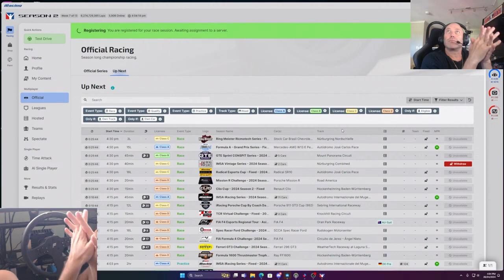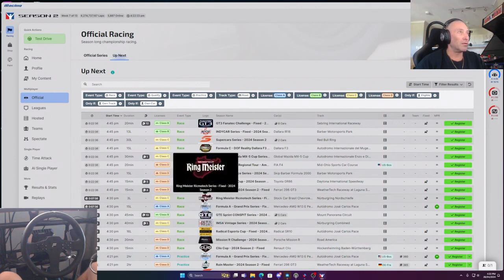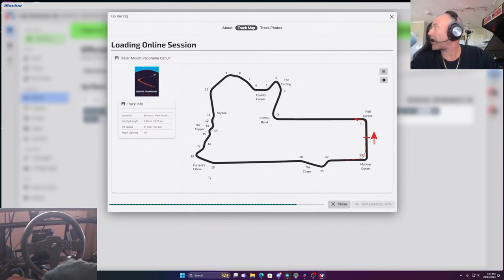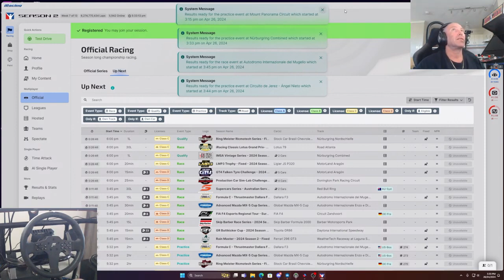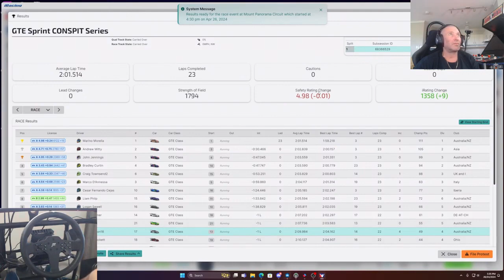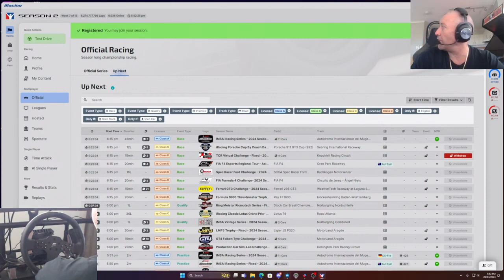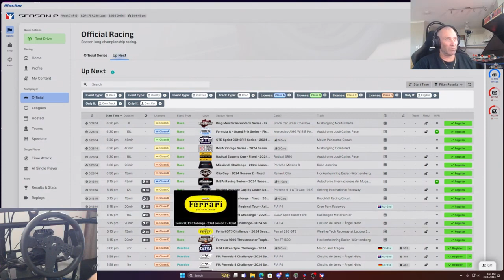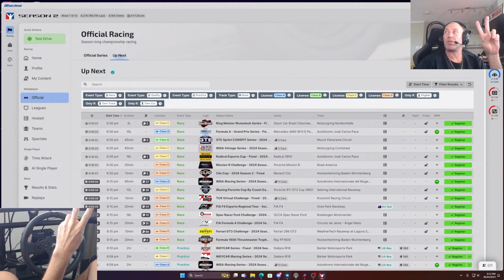"Chasing Checkered Flags Mr Worldwide Racing iRacing Highlights"